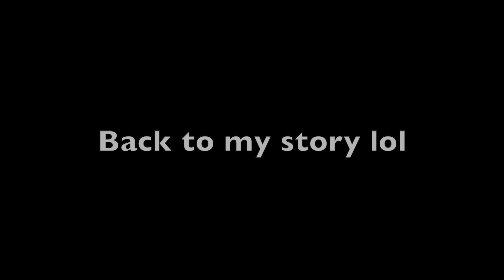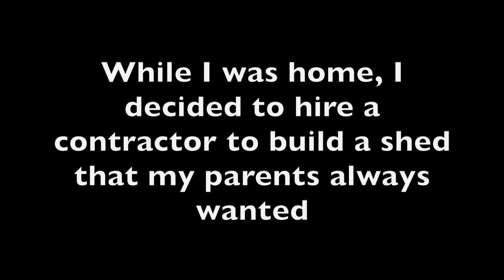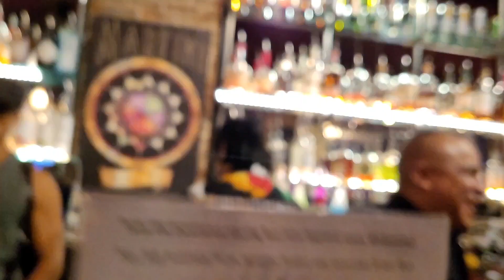Getting around Las Vegas with a KNEE INJURY!